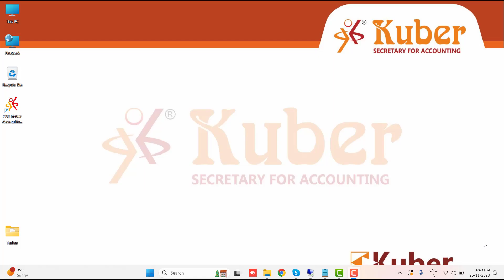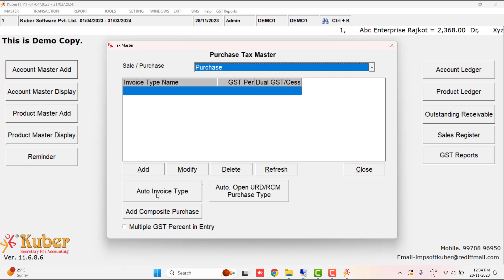How To Add BillType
GST Ready complete accounting software in Gujarati and English easy and reliable with best support and services.

We will be explaining the how to Add billtype of Kuber Accounting Software.

It will be helpful for you to gain the complete basic knowledge of Kuber Accounting Software by watching this video till then.

 / kuberaccount.  .

 / kuberaccountingsoftware  .